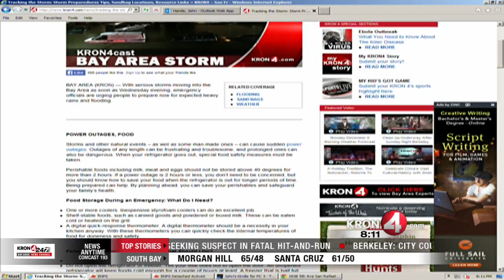Bay Area Bracing For Strongest Storm In Years